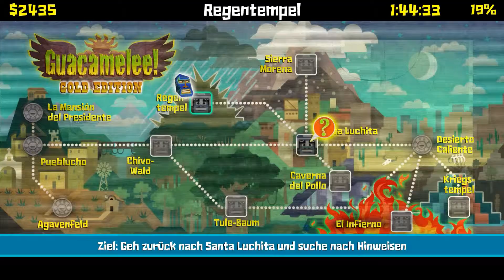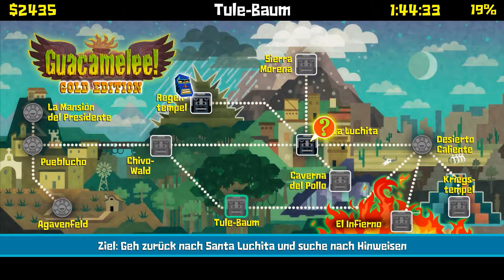Let's Play Guacamelee! [07] - Krawall in der Bar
► In diesem Part: Wir haben im Regentempel leider nichts erreicht. Stattdessen sollen wir zurück nach Santa Luchita, und dort nach Hinweisen suchen. In der örtlichen Bar finden wir tatsächlich einen der Halunken, der zu Calacas Gang gehört. Er will uns eigentlich töten, aber er findet uns leider zu lustig, als das er genug Munition hat. Er flieht jedoch und füllt uns vorher ab, so dass wir ihn nicht verfolgen sollen. Aber wir machen es dennoch. Nächstes Ziel: Wüste!

► Zur Story: Wir sind der ganz normale Mexikaner Juan. Zum jährlichen Dia de los Muertos soll von der Kirche aus ein Fest veranstaltet werden. Und das beste ist: Die heiße Tochter des Präsidenten will mit uns den Abend verbringen. Leider geschehen unerwartete Ereignisse. Die Champions der Unterwelt - angeführt von Carlos Calaca - stürmen den Palast des Präsidenten und entführen unsere Geliebte! Ab jetzt sind überall Skelette, die die Bewohner der Dörfchens terrorisieren. Durch glückliche Umstände ist es uns möglich, die Form eines Luchadors anzunehmen. Die Gegner können nun in einer Prügelparty vom feinsten vermöbelt werden. Ein Spaß für die ganze Familie.